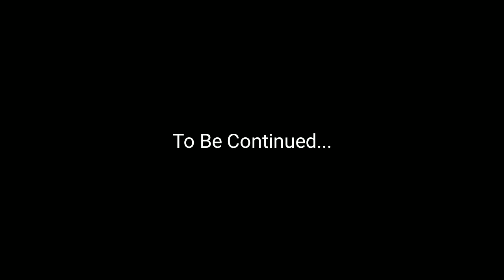Slugterra Slug It Out | New Story Mode Gameplay | Huran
Hello Friends...

Title -

About Video -

Just a clip of my most favorite game. It's just a simple gameplay. This gaming video is only for Gamers and for Entertainment.

About Channel -

Hi I'm Huran, I'm a little Gaming Video Creator. I just try to make simple gameplay of different types of games.

Games available on my Channel -

1. PUBG Mobile-

2. Human Fall Flat-

3. Among Us-

4. Rayman Fiesta Run-

5. 60 Seconds Atomic Adventure-

6. FAUG-

7. Mekorama-

8. Minecraft-

9. Garena Free Fire-

10. Shortcut Run-

11. Pawn Stars-

12. WWE Raw Vs SmackDown-

13. Stupid Joe-

14. Jail Breaker-

15. The Walking Zombie 2-

16. FAU-G-

17. Ninja Arashi 2-

18. Flight-

19. Prince Of Persia The Two Thrones-

20. Save Daddy-

21. Fishdom-

22. Delete Stories-

23. Wildscapes-

24. Dragon Ball Legends-

25. Slugterra Slug It Out 2-

26. Pokémon Unite-

27. Squid Game-

28. Slugterra Guardian Force-

29. West Game-

30. Ben 10 Heroes-

31. Slugterra Slug It Out-

32. Slugterra Dark Waters-

33. Kingdom War-

34. Castle Crush-

35. Grow Empire: Rome-

36. Rise Of Firstborn-

37. Epic Seven-

38. Lords Of Heroes-

39. Beyblade Burst-

40. Dark Fantasy-

41. Stickman Party-

I'll try to make more and more interesting daily content of games for you.

Follow Huran -

Game - Slugterra Slug It Out